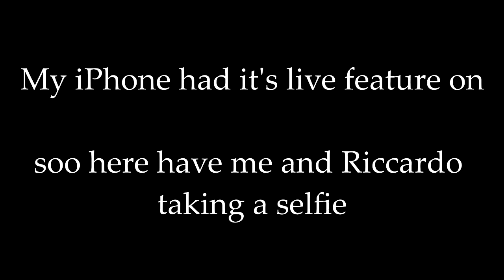VIENNA & A LITTLE HEDWIG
Last weekend I went to Vienna, there I saw Mozart Das Musical after that I went to Linz and saw Riccardo Greco in Hedwig & The Angry Inch which was pretty phenomenal. Also got to share it with amazing friends which just makes it all even better.